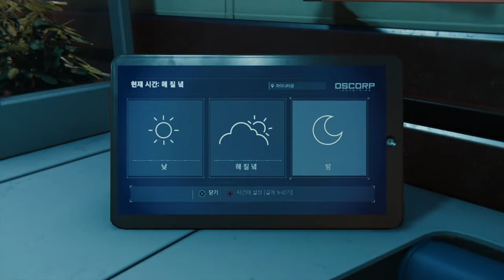마블 스파이더맨 (Marvel's Spider-Man) 뻘연재 [18]